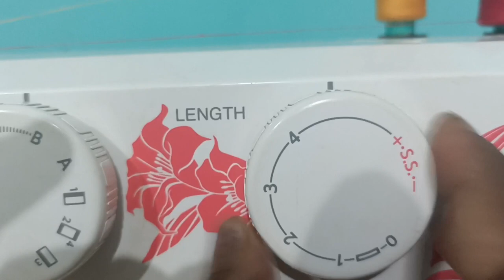twin needle designs with usha janome@PRAKASAMTELUGU